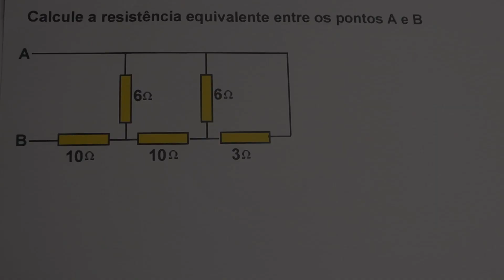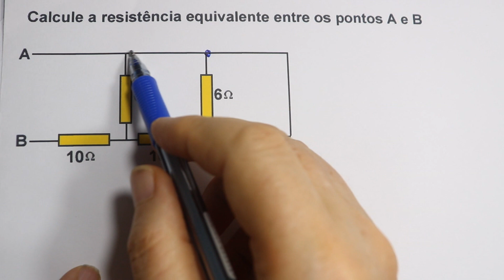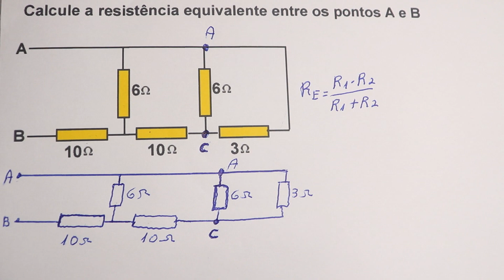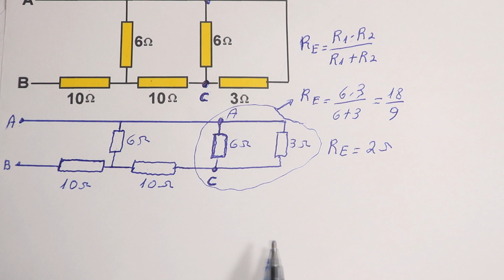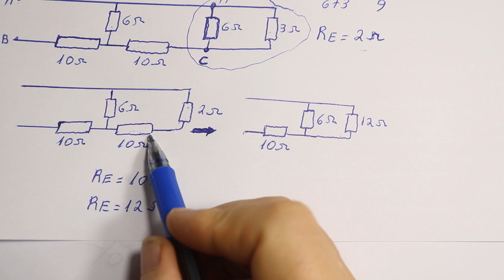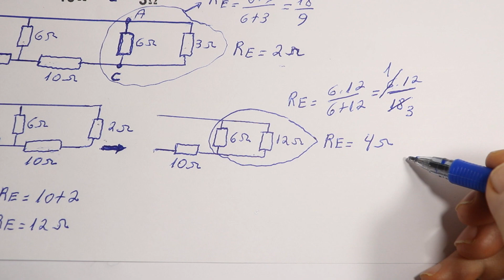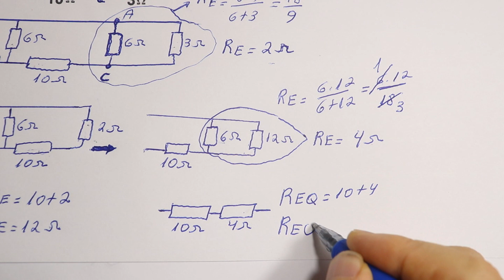GRINGS - ASSOCIAÇÃO MISTA DE RESISTORES - RESISTÊNCIA EQUIVALENTE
Como resolver uma associação de resistores num circuito elétrico misto, onde teremos associações de resistores sucessivos em série e paralelo.
Exercício: Calcule a resistência equivalente entre os pontos A e B, conforme a figura do vídeo.

Curso de 183h de Matemática fundamental, médio, Pré-Cálculo e Física nível médio, superior, com 9 horas de aulas exclusivas.
* PEN DRIVE: com frete grátis